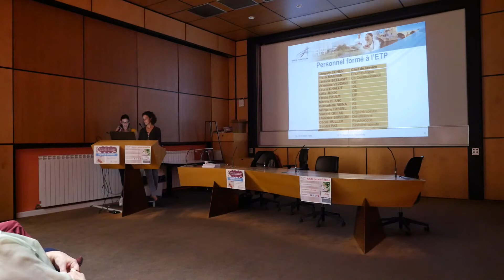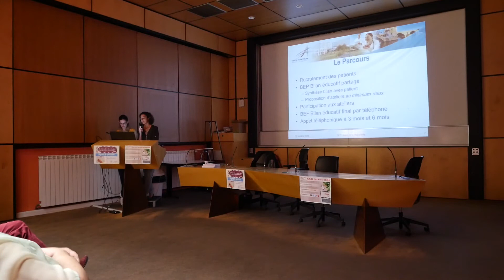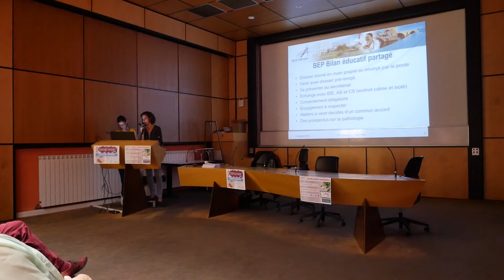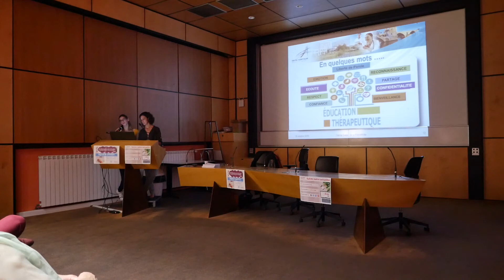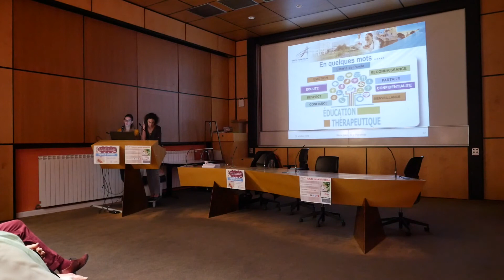Faisons Ensemble l'Éducation Thérapeutique des RIC (F.E.E.R.I.C)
Équipe d'Éducation Thérapeutique du Patient en rhumatologie, CH d'Avignon

Salon de la polyarthrite - mercredi 30 octobre 2019 - CH d'Avignon